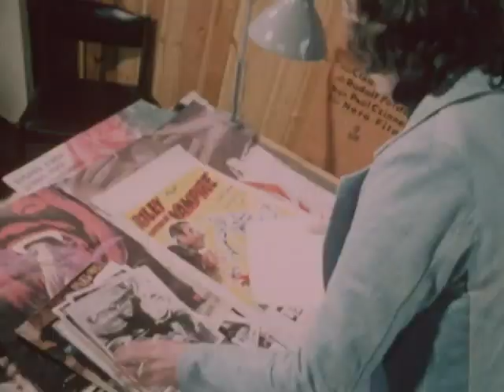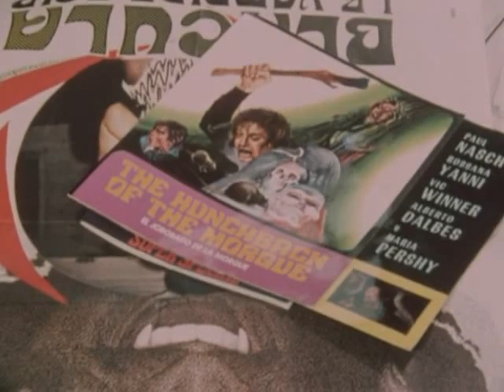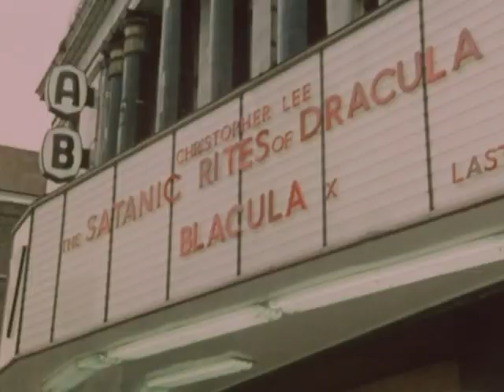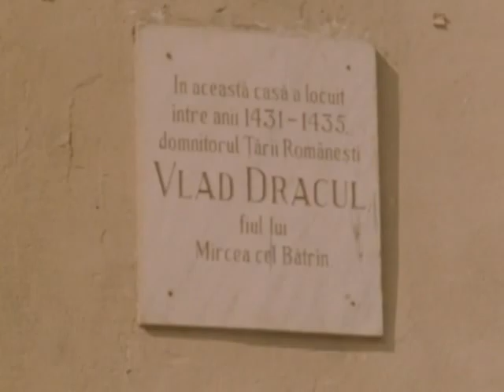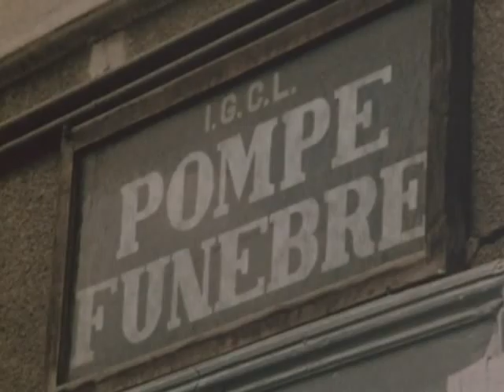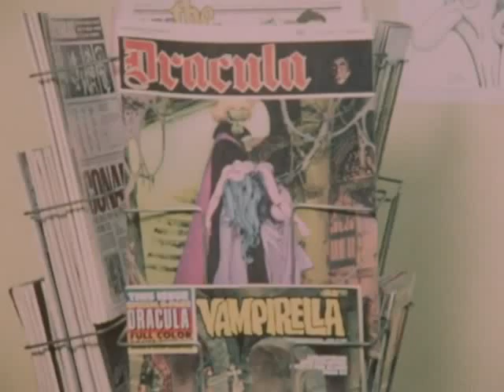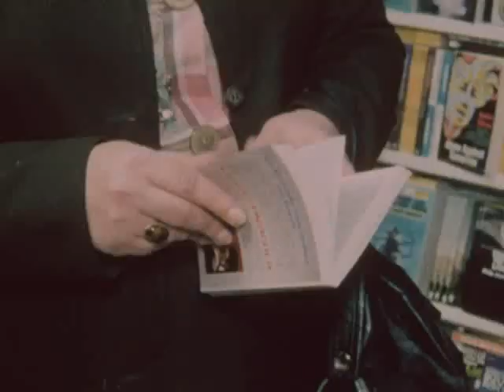The Dracula Business (1974)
The Dracula Business.
First transmitted in 1974, Daniel Farson, the great nephew of Bram Stoker, travels to Transylvania to investigate the facts, the legend and the business interests which surround Dracula.